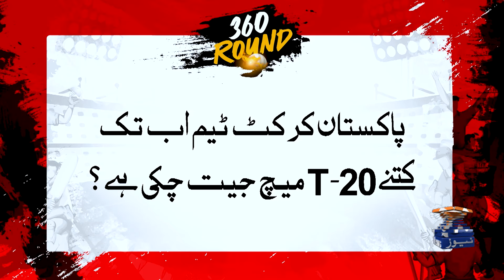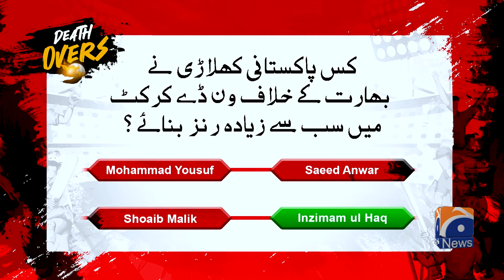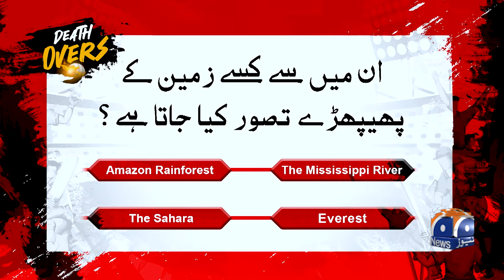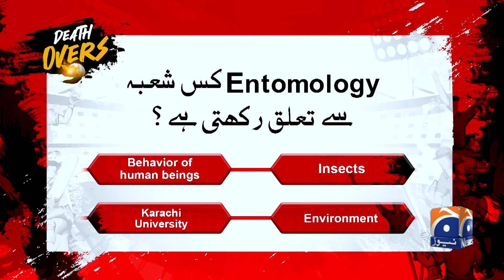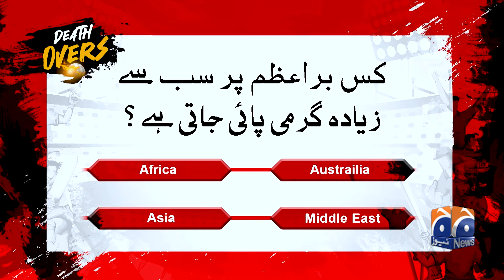How Many T-20 Matches has Pakistan Won? - | Haarna Mana Hay | Tabish Hashmi - Faysal Quraishi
Haarna Mana Hay with Tabish Hashmi | PSL-9 Special | 3rd March 2024